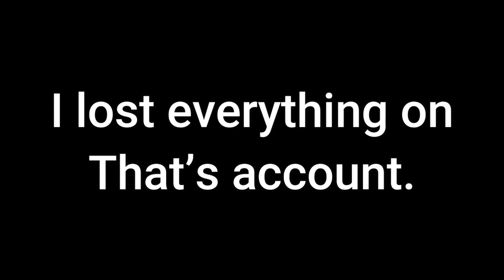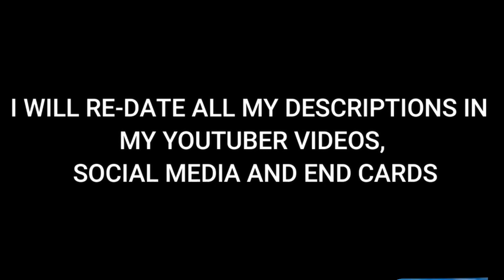[ Reflecting: 2021 ] October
Covers

2015, 2016, 2017, 2021 & 2022 Covers COMING SOON